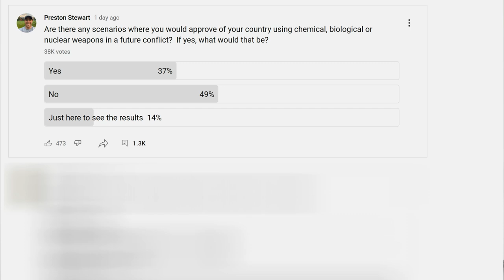Would you use weapons of mass destruction?